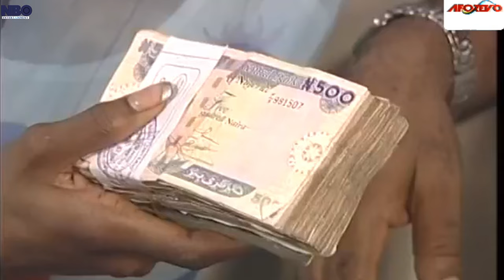I Regret Giving You My Heart And Love - A Nigerian Movies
This Nigerian movie is about Kingsley is a chronic womaniser on the other hand, something has got to give, enjoy this piece...Sleeping with the enemy

Starring: Kate Henshaw, Uche Jumbo, Saint Obi